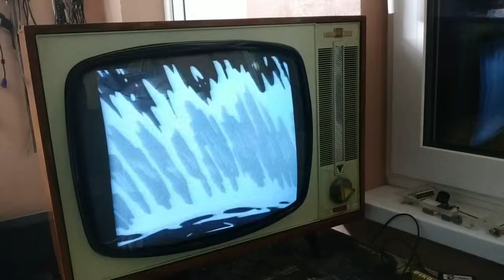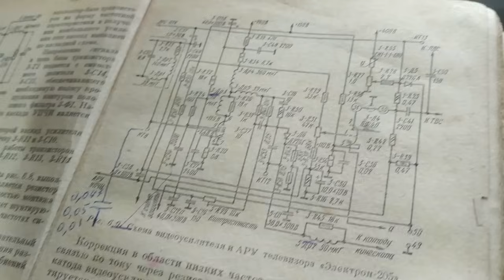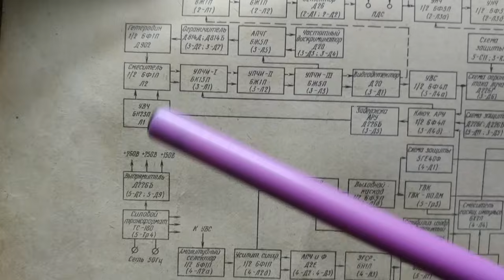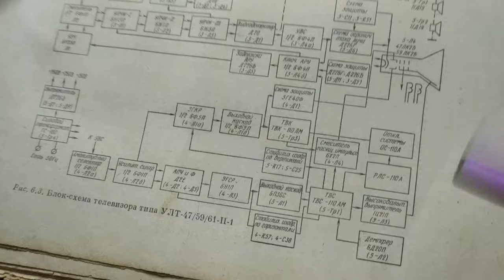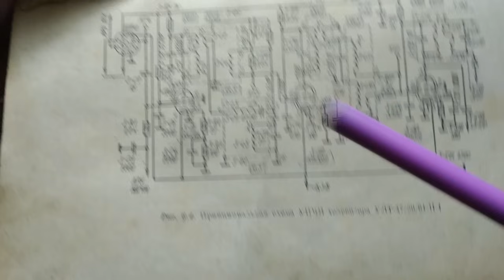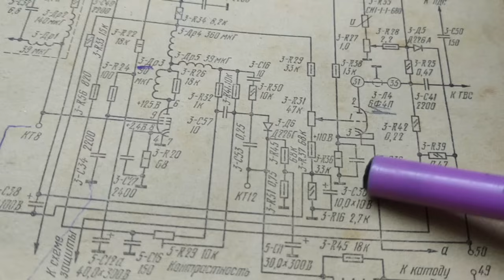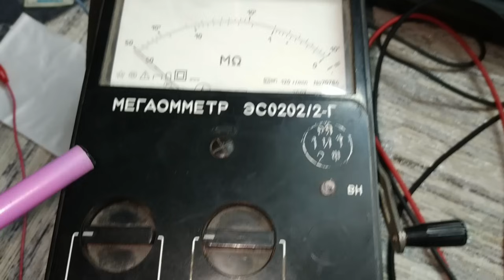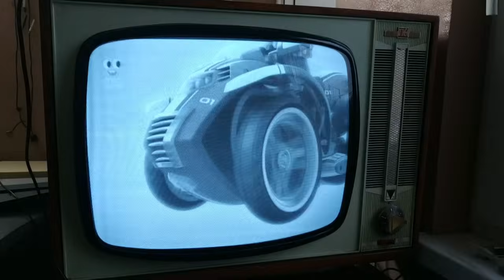Ламповый телевизор "ОГОНЁК". Последний штрих.